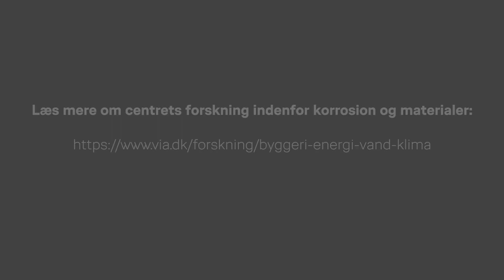Torben Lund Skovhus om korrosion og materialer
Torben Lund Skovhus fortæller i videoen om sit forskningsfelt, og hvilke emner han har fokus på i sin forskning i vandkvalitet.